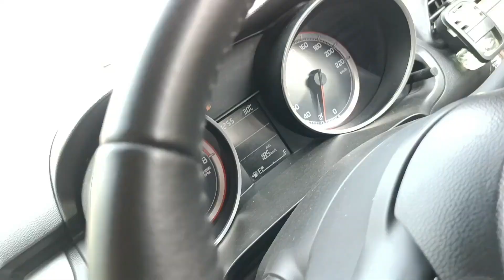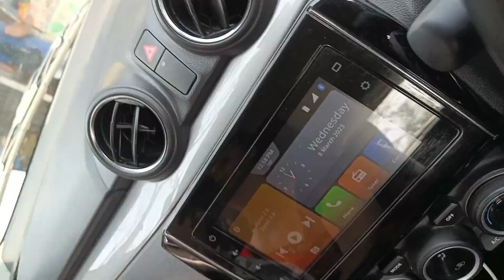Happy Holi guys🤣🤣মোক ভূত লাগিছে‌🤣 village life style || village Holi celebration